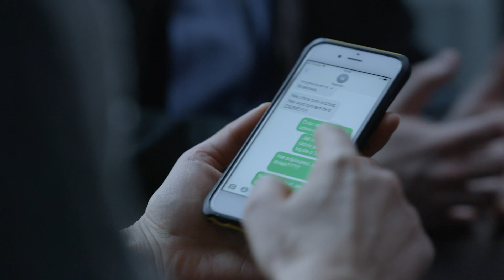Zaginęła dziewczyna. Czy jej chłopak miał z tym coś wspólnego?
Oglądaj "Lab" od poniedziałku do piątku o 16:00 w TVN oraz w Playerze
45-latek zgłasza zaginięcie córki, ale jego partnerka twierdzi, że dziewczyna uciekła. Kobieta nie dogadywała się z nastolatką i chciała, żeby ojciec wysłał ją do szkoły z internatem. Kiedy ją tam odwoziła, nastolatka podstępem zostawiła macochę w lesie i odjechała jej samochodem. Wkrótce policja znajduje porzucone auto. Wszystkie ślady wskazują na macochę i to ona staje się główną podejrzaną. Okazuje się jednak, że był jeszcze ktoś, komu zależało, żeby nastolatka nie wyjechała z miasta!
Klaudia odkrywa tajemnicę Kai i Kacpra – za jej plecami prowadzą bloga. Urażona żąda, żeby córka zaprzestała działalności internetowej. Nastolatka nie poddaje się bez walki – oficjalnie prosi Marię Szajner o pozwolenie. Szefowa LAB-u zgadza się, ale stawia warunek – musi załatwić sprawę z matką! Czy Klaudia pokrzyżuje plany córki?